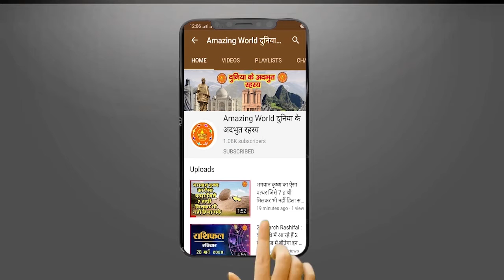उत्तर कोरिया के तानाशाह Kim Jong से जुड़ी रोचक बातें, जो शायद ही जानते होंगे! Secret About Kim Jong